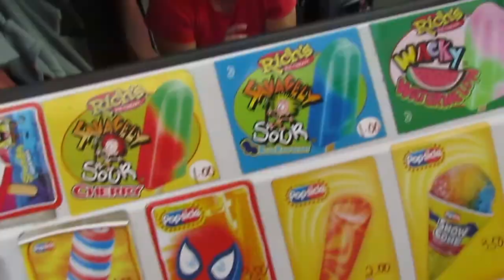The Daily Vlog Episode 5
Today on The Daily Vlog, I will be making toast, taking out the garbage, and tracking down the Ice Cream truck! Join me on my daily adventure!